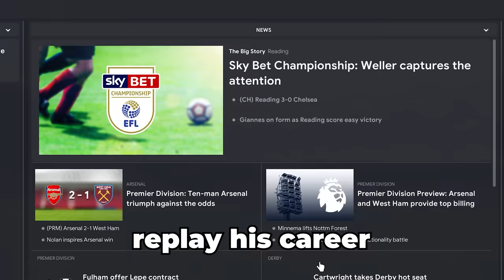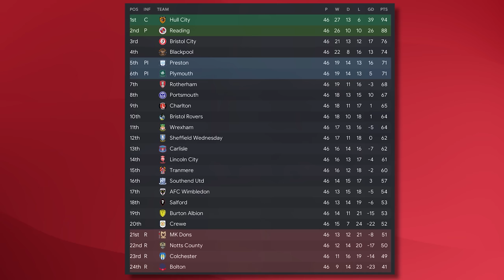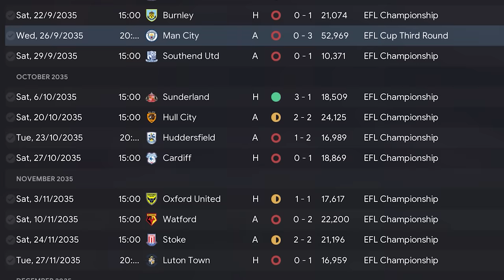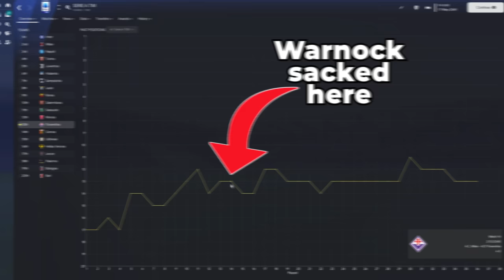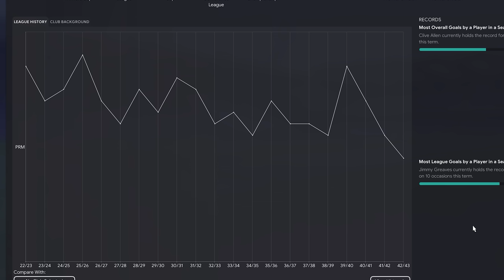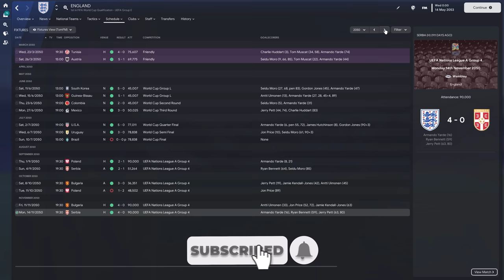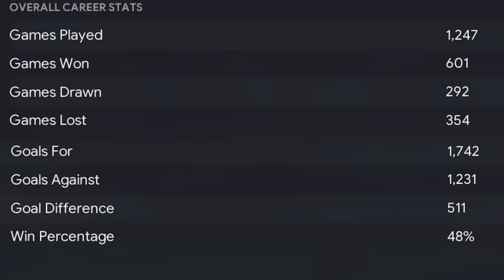Replaying the career of Neil Warnock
Welcome to TomFM! In today's Football Manager 2023 video I'm replaying the career of Neil Warnock. Staring off at his first club from his actual career, Gainsborough Trinity, we'll follow the legend throughout his new career in FM23 to find out where he goes.